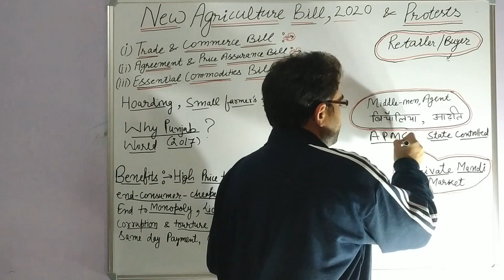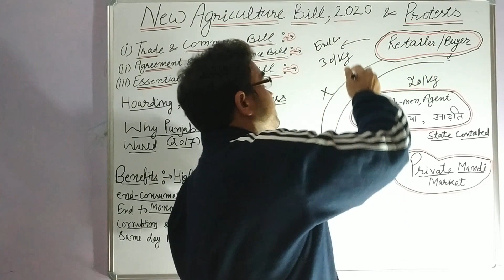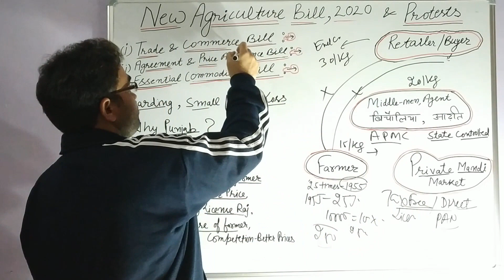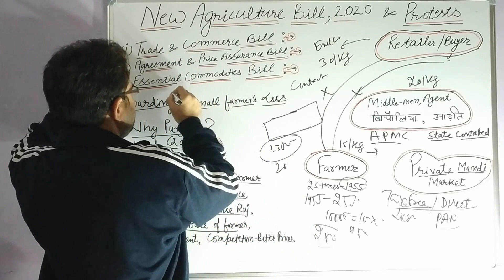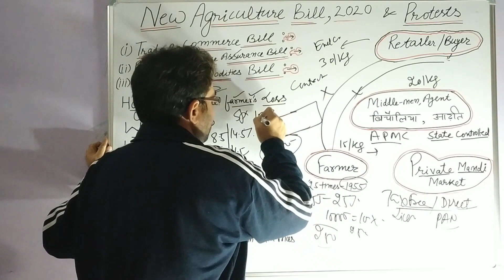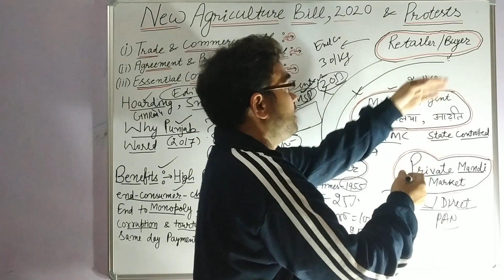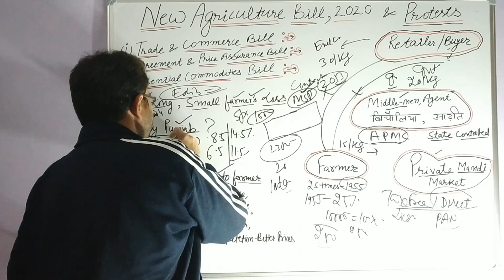New agriculture Bill 2020 and Protests Main points of new agriculture bill 2020 MSP and New Bill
In this video Knowledge Made Easy has explained new agriculture bill,2020.
Benefits and losses of new agriculture bill.
Reasons for protest of farmers in India.
APMC and private mandis.
Farmer's protest in India 2020, negatives and positives of new agriculture bill.
Why Punjab protests against new agriculture bill,2020.
MSP and new agriculture bill,2020.